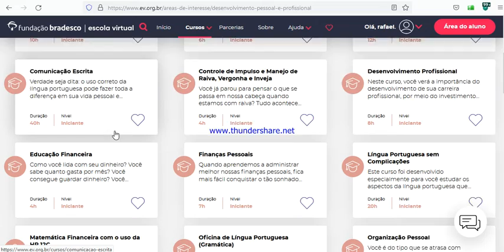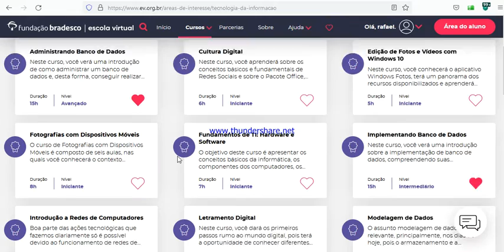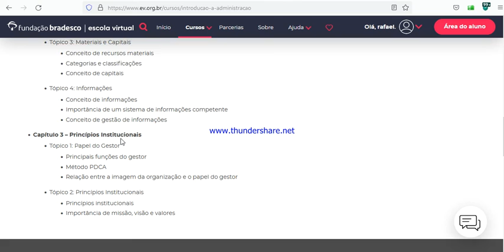Fundação Bradesco Cursos Grátis - Várias Áreas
Administração    Empreendedorismo e Inovação (Iniciante)    Estratégia de Negócios (Iniciante)    Introdução à Administração (Iniciante)    Introdução à Gestão de Projetos (Iniciante)Contabilidade e Finanças    Análise de Balanços (Intermediário)    Contabilidade Empresarial (Iniciante)    Matemática Financeira com o uso da HP 12C (Iniciante)Desenvolvimento Pessoal e Profissional    Atendimento ao Público (Iniciante)    Comunicação Empresarial (Iniciante)    Controle de Impulso e Manejo de Raiva, Vergonha e Inveja (Iniciante)    Cultura Digital (Iniciante)    Desenvolvimento Profissional (Iniciante)    Edição de Fotos e Vídeos com Windows 10 (Iniciante)    Educação Financeira (Iniciante)    Finanças Pessoais (Iniciante)    Fotografias com Dispositivos Móveis (Iniciante)    Introdução à Liderança Lean (Iniciante)    Lei Geral de Proteção de Dados (LGPD) – (Iniciante)    Organização Pessoal (Iniciante)    Postura e Imagem Profissional (Iniciante)    Qualidade de Vida e Trabalho (Iniciante)    Regulação da Preocupação e da Ansiedade (Iniciante)    Responsabilidade Social e Sustentabilidade (Inciante)Educação    Biologia: Alimentação e Saúde (Iniciante)    Biologia: Digestão e Respiração (Iniciante)    Boas práticas na produção de videoaulas (Iniciante)    Comunicação e Expressão (Iniciante)    Comunicação Escrita (Iniciante)    Conceitos de Aprendizagem Criativa (Iniciante)    Design Thinking para Educadores (Iniciante)    Educação Inclusiva (Iniciante)    Física: Física, Natureza e Tecnologia (Iniciante)    Física: Grandezas Físicas e Unidades de Medidas (Iniciante)    Geografia: Introdução aos Estudos da Cartografia (Iniciante)    Geografia: Relevo Terrestre (Iniciante)    Geografia: Solos (Iniciante)    Inteligência Artificial e o Novo Contexto da Cultura Digital (Iniciante)    Introdução ao Scratch: Linguagem de Programação na Computação Criativa (Iniciante)    Língua Inglesa: Adjectives (Iniciante)    Língua Inglesa: Basic Review (Iniciante)    Língua Inglesa: Different types of texts (Iniciante)    Língua Inglesa: Verbs in the future (Iniciante)    Língua Portuguesa sem Complicações (Iniciante)    Língua Portuguesa: Variedades Linguísticas (Iniciante)    Metodologias Ativas: Caminhos para a Prática (Iniciante)    Oficina de Língua Portuguesa – Gramática (Iniciante)    Pensamento Computacional (Iniciante)    Preparatório Enem e Vestibulares (Ensino Fund. II e Médio)    Química: A importância de se estudar Química (Iniciante)    Química: Estados físicos e propriedades das substâncias (Iniciante)    Recursos Educacionais Abertos – REA (Iniciante)    Scratch, suas extensões e computação física (Iniciante)    Técnicas de Redação (Iniciante)Tecnologia    Administrando Banco de Dados (Avançado)    Android – Parte 1: Crie a sua primeira APP mobile (Intermediário)    Android – Parte 2: Avançando com listeners, menu e UI (Avançado_    Android – Parte 3: Refinando o Projeto (Avançado)    Crie um site simples usando HTML, CSS e JavaScript (Iniciante)    Desenvolvendo Aplicações Mobile com Android Studio (Intermediário)    Ética no Desenvolvimento de Sistemas (Iniciante)    Fundamentos das Aplicações Móveis (Iniciante)    Fundamentos de Lógica de Programação (Iniciante)    Fundamentos de TI: Hardware e Software (Iniciante)    Fundamentos do Design Gráfico (Iniciante)    HTML – Avançado (Intermediário)    HTML – Básico (Iniciante)    HTML e CSS na Prática (Iniciante)    Implementando Banco de Dados (Intermediário)    Inovando com CSS (Avançado)    Introdução à Análise de Dados – Microsoft Power BI (Iniciante)    Introdução à Programação Orientada a Objetos – POO (Intermediário)    Introdução a Redes de Computadores (Iniciante)    Introdução ao JavaScript (Intermediário)    Letramento Digital (Iniciante)    Linguagem de Modelagem Unificada  – UML (Iniciante)    Linguagem de Programação C# – Avançado (Avançado)    Linguagem de Programação C# – Básico (Iniciante)    Linguagem de Programação Java – Avançado (Avançado)    Linguagem de Programação Java – Básico (Iniciante)    Linguagem de Programação Python – Básico (Iniciante)    Microsoft Excel 2016 (Avançado)    Microsoft Excel 2016 – Básico (Iniciante)    Microsoft Excel 2016 – Intermediário (Intermediário)    Microsoft Office 365 – Conhecendo o OneDrive (Iniciante)    Microsoft Office 365 – Conhecendo o OneNote (Iniciante)    Microsoft Office 365 – Conhecendo o Outlook (Iniciante)    Microsoft Office 365 – Conhecendo o Planner (Iniciante)    Microsoft Office 365 – Conhecendo o Teams (Iniciante)    Microsoft PowerPoint 2016 – Avançado (Intermediário)    Microsoft PowerPoint 2016 – Básico (Iniciante)    Microsoft Word 2016 – Avançado (Avançado)    Microsoft Word 2016 – Básico (Iniciante)    Microsoft Word 2016 – Intermediário (Intermediário)    Modelagem de Dados (Iniciante)    Projetos de Sistemas de TI (Iniciante)    Segurança em Tecnologia da Informação (Iniciante)    SharePoint (Iniciante)